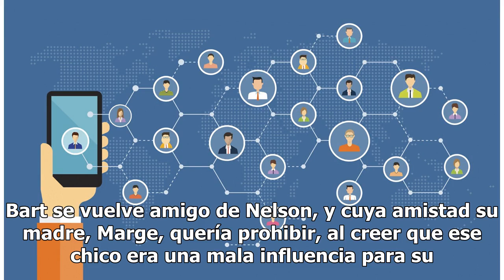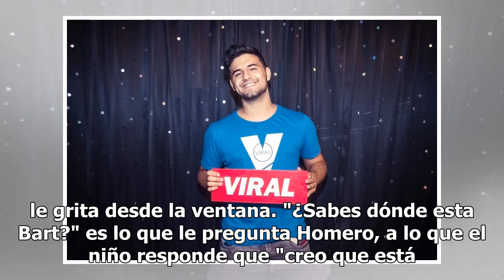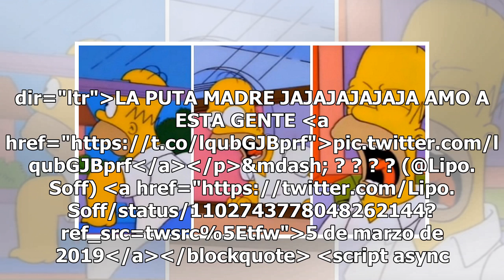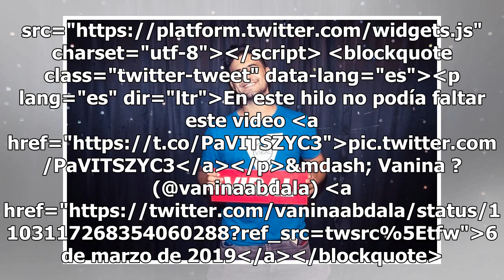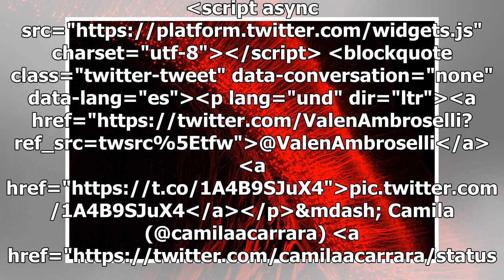Viral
La serie animada 'Los Simpson', que este año cumplen 30 años al aire de manera ininterrumpida, se ha convertido en un programa que marcó la vida de varias generaciones, al punto que sus episodios tienen enorme significado en la sociedad.